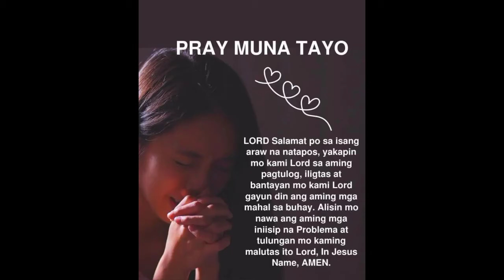pasasalamat po sa lahat ng sumusoporta kay kapitan mark god blessed po👍❤️🙏💯🇵🇭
god blessed po sa lahat ng subscriber po natin mga ka baranggay👍❤️🙏💯🇵🇭